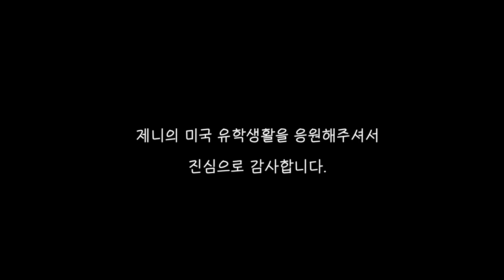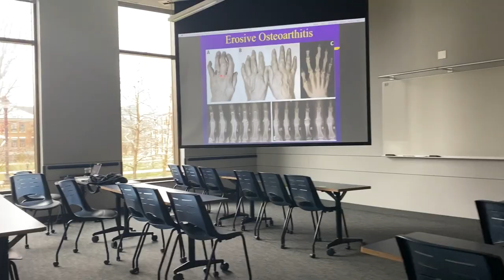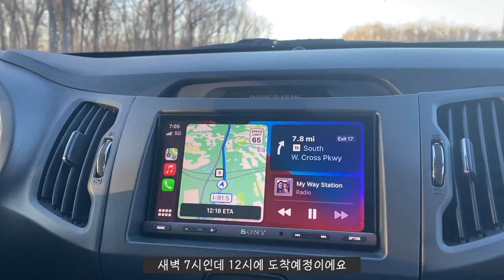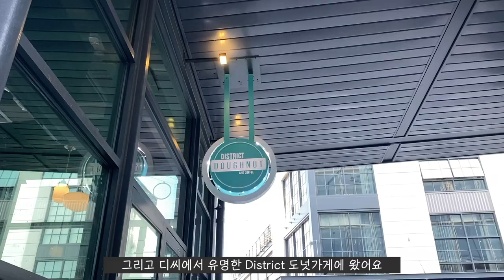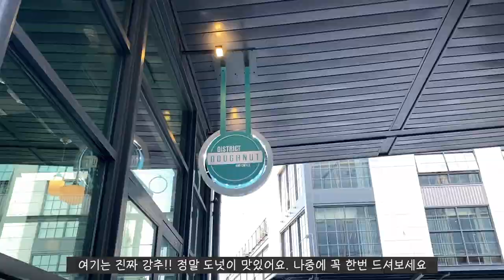[🇺🇸 미국 인턴 VLOG] 하버드대 출신 직장상사가 따로 할말이 있다고 인턴을 불렀다 ㅎ.ㅎ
블로그 주소가 유효하지 않을 때! 네이버 모바일 창에 "@미국온지가언제니" 를 검색해주세요

+ 대학원 관련 질문은 저와 직접 통화할 수 있는 플랫폼 "커피챗"을 통해 받고 있습니다.